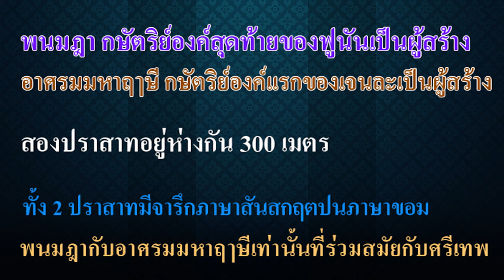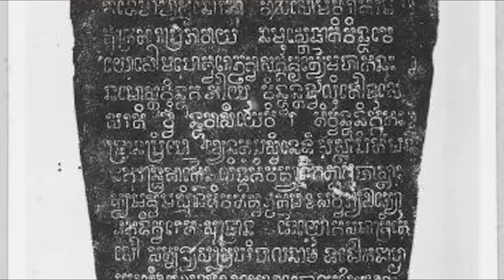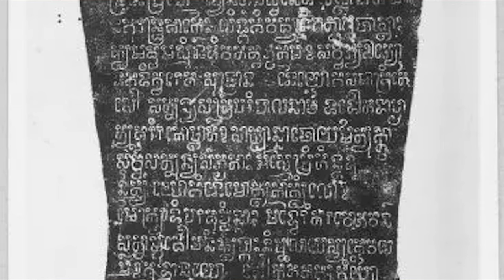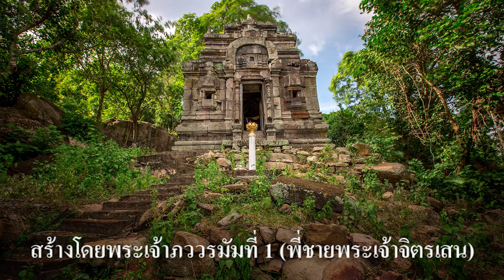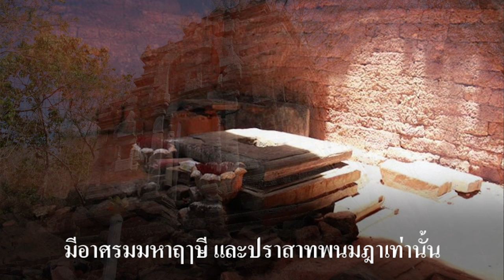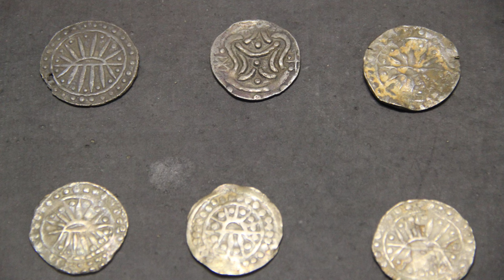Ep110 ปราสาทพนมฎา กับอาศรมมหาฤๅษี ที่อังกอร์บุรี ในกัมพูชาเท่านั้น ที่ร่วมสมัยกับ เขาคลังนอก ศรีเทพ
พนมฎา กษัตริย์องค์สุดท้ายของฟูนันเป็นผู้สร้าง, อาศรมมหาฤๅษี กษัตริย์องค์แรกของเจนละเป็นผู้สร้าง
สองปราสาทอยู่ห่างกัน 300 เมตร ทั้ง 2 ปราสาทมีจารึกภาษาสันสกฤตปนภาษาขอม พนมฎากับอาศรมมหาฤๅษีเท่านั้นที่ร่วมสมัยกับศรีเทพ สมัยนี้ปราสาทสมโบร์ไพรกุกยังไม่มี ตัวอักษรขอมก็ยังไม่เกิด
          คำว่าพนมฎา (Phnom Da) คำว่า ฎา ผมจะใช้ ฎ ชฎา เขียนให้ตรงกับคำต้นฉบับ พนมฎา ตั้งอยู่ในหมู่บ้านเปรกตา(Praek Da) ตำบลกกทะโลก (Kouk Thlok) อำเภออังกอร์บุรี  (Angkor Borei เขมร: អង្គរបុរី) จังหวัดตาแก้ว ทางตอนใต้ของกัมพูชา เป็นปราสาทเดียวในสมัยฟูนัน อยู่ห่างจากทิศตะวันตกของสามเหลี่ยมปากแม่น้ำโขงประมาณ 10 กิโลเมตร (6.2 ไมล์) ห่างจากชายฝั่งทะเล 150 กิโลเมตร (93 ไมล์) อยู่ใกล้ชายแดนเวียดนามและที่ตั้งของเมือง ออกแอว (Óc Eo) พนมฎา เป็นเนินเขาสูงประมาณ 50 เมตร ภายในปราสาท ประกอบด้วยจารึกอักษรปัลลวะ มีภาษาขอมปะปนอยู่ด้วย
          พนมฎาเป็นภูเขาหินแกรนิต อยู่ห่างจากอังกอร์บุรีไปทางตะวันออกเฉียงใต้ประมาณ 3 กิโลเมตร ใกล้กับชายแดนเวียดนาม อยู่ห่างจากพนมเปญไปทางใต้ประมาณ 100 กม. และห่างจากเมืองตาแก้วไปทางตะวันออกประมาณ 24 กม. พนมฎา เป็นชื่อศิลปะยุคแรกในสมัยก่อนนครวัด มีปราสาทสร้างขึ้นในรัชสมัยของพระเจ้ารุทรวรมัม (ค.ศ. 514–539) มีรูปแกะสลักหินที่เป็นรูปพระนารายณ์และอวตารอีกสององค์ ได้แก่ พระราม และพระกฤษณะ พระวิษณุ มีรูปปั้นศิลาเป็นเทพทั้งในศาสนาฮินดูและศาสนาพุทธ มีรูปแบบศิลปะยุคจักรวรรดิคุปตะ รูปปั้นเหล่านี้ ถูกย้ายไปเก็บรักษาไว้ในที่พิพิธภัณฑสถานแห่งชาติพนมเปญ เมืองหลวงของกัมพูชา
         เมืองอังกอร์บุรี พบจารึกภาษาสันสกฤต 11 บรรทัด และภาษาขอม 21 บรรทัด อธิบายรูปพระวิษณุและพระเจ้ารุทรวรมัม กล่าวกันว่าพระเจ้ารุทรวรมัมแห่งเมืองฟูนัน เป็นผู้ก่อสร้างปราสาทแห่งนี้ ในช่วงครึ่งแรกของคริสตศตวรรษที่ 6 ปราสาทในปัจจุบันนี้สร้างขึ้นราวคริสตศตวรรษที่ 11 แทนพื้นที่เดิม ปราสาทพนมฎา สร้างขึ้นบนฐานศิลาแลงและก่อด้วยศิลาแลงเกือบทั้งหมด โครงสร้างส่วนบนก่อด้วยอิฐ มีกรอบประตูหินทรายและเสาแปดเหลี่ยมประดับอยู่ที่ทางเข้า
            มีข่าวลือว่าพระเจ้ารุทรวรมัมได้สังหารพระเชษฐาของตน เพื่อชิงราชบัลลังก์ และอ้างสิทธิ์ในบัลลังก์นี้
ที่ฐานของสถานที่แห่งนี้ ยังมีถ้ำเล็กๆ จำนวน 5 แห่ง สะท้อนถึงสไตล์พนมฎา ซึ่งคล้ายกับสไตล์อินเดีย ในแต่ละถ้ำจะมีพระศิวะ องคชาติและอุมาโยนี ปราสาทมีขนาด 12 ตารางเมตร ประตูวิหารอยู่ทางทิศเหนือ มีประตูหลอกอีก 3 ด้าน ก่อสร้างด้วยศิลาแลงและอิฐ ประตูหลอกใช้หินทรายเช่นกัน หลังคาปราสาท มีความสูง 18 เมตร ชำรุดด้านบนเปิดโล่ง มีภาพแกะสลักหินที่แสดงภาพการเกษียรสมุทร แตกหักออกเป็นสองส่วน
            ห่างจากปราสาทไปทางตะวันตกเฉียงใต้ประมาณ 300 เมตร มีปราสาทเล็กๆ อีกแห่งหนึ่ง รู้จักกันในชื่อ อาศรมมหาฤๅษี (Asrom Moha Asei) สร้างขึ้นเมื่อปลายคริสตศตวรรษที่ 7 ซึ่งเป็นสมัยเจนละ พระเจ้าภววรมัมที่ 1 เป็นผู้ก่อตั้ง Asrom Moha Asei มีขนาด 5.5 เมตร และสูง 7 เมตร มีหน้าต่าง 5 บานและประตู 2 บาน รูปปั้นที่มีต้นกำเนิดจากที่นี่ได้แก่ หริหระ พระวิษณุ พระราม และพระกฤษณะ
           ฟูนันเป็นหนึ่งในรัฐเป็นเมืองท่าค้าขายระหว่างอินเดียนกับจีน เป็นเมืองท่ากลุ่มแรก ๆ ในเอเชียตะวันออกเฉียงใต้ ครอบคลุมการค้าทางทะเลในพื้นที่นี้ ตั้งแต่คริสตศตวรรษที่ 2 ถึงกลางคริสตศตวรรษที่ 7 เรื่องราวที่เขียนครั้งแรก เกี่ยวกับดินแดนแห่งนี้ มาจากคริสตศตวรรษที่ 3 เขียนโดยคังไท่ (Kang Tai 康泰) และจู้หยิง (Zhu Ying 朱應) ทูตของจักรพรรดิฮั่นของจีน รายงานต้นฉบับของเขาสูญหายไป แต่ถูกใช้ในแหล่งข้อมูล ที่สืบทอดมาจากคริสตศตวรรษที่ 5 คังไท่และ จู้หยิง บรรยายถึงสังคมเกษตรกรรม และเชี่ยวชาญด้านโลหะวิทยาเป็นอย่างดี  พวกเขาเรียกผู้ปกครองเขมรว่า "ฟาน" (Fan)
            กษัตริย์ฟูนันที่พวกเขาเรียกว่าฟานชาน (Fan Chan) ได้ส่งของขวัญให้กับจักรพรรดิจีน ได้แก่ รูปปั้น
พงศาวดารจีนกล่าวถึงว่ากษัตริย์ฟูนัน ฟาน ชิ มัน (Fan Shih-man) เมื่อต้นคริสตศตวรรษที่ 3 เป็นผู้พิชิตที่ยิ่งใหญ่ในเอเชียตะวันออกเฉียงใต้ หลานชายและผู้สืบทอดตำแหน่งของเขาคือ ฟานชาน (Fan Chan) ได้ส่งทูตไปยังอินเดียและจีนในช่วงกลางศตวรรษ พวกเขายังกล่าวอีกว่า จดหมายที่ใช้ในดินแดนนั้นคล้ายคลึงกับในอินเดีย
ตั้งแต่คริสตศตวรรษที่ 5 เป็นต้นมา ผู้ปกครองเขมรมีชื่อเป็นชาวอินเดีย โดยมักมีคำต่อท้ายว่า varmam ซึ่งแปลว่า "ได้รับการปกป้อง หรือเป็นเกราะป้องกัน"
              เมืองที่สำคัญที่สุดของอาณาจักรทางทะเลฟูนันคือเมืองท่า ออกแอว อยู่ระหว่างอินเดียและจีน ตั้งอยู่ทางใต้ของพนมฎา ห่างจากแนวชายฝั่งไม่กี่กิโลเมตร พื้นที่ปัจจุบันอยู่ในดินแดนเวียดนาม ออกแอว (Óc Eo) เชื่อมต่อกับพนมฎาด้วยคลองออกแอว
            ในคริสตศตวรรษที่ 6 พระเจ้ารุทรวรมัม เป็นกษัตริย์ฟูนันที่มีความสำคัญและเป็นที่รู้จักมากที่สุด ประทับอยู่ที่อังกอร์บุรีใกล้กับเนินเขาพนมฎา เขาเป็นกษัตริย์ฟูนันองค์เดียวที่ถูกกล่าวถึง ในจารึก พงศาวดารจีน กล่าวว่า เขาเป็นโอรสที่เกิดจากนางสนม และแย่งชิงอำนาจจากรัชทายาทโดยชอบธรรม ที่ประสูติจากพระนางกุลประภาวดี พระอัครมเหสี จึงมีการทำสงครามยืดเยื้อกับพระนางกุลประภาวดี  เป็นสาเหตุให้อาณาจักรฟูนันอ่อนแอและล่มสลายลงในที่สุด เมื่อพระเจ้าภววรมัมที่ 1 ร่วมกันกับเจ้าชายจิตรเสน (พระเจ้ามเหนทรวรมัม) พระอนุชา
ทำสงครามเพื่อชิงราชสมบัติและบุกยึดราชธานี วยาธปุระ ได้สำเร็จ
อาณาจักรฟูนันจริง ๆ มีอาณาเขตสีเขียวเท่าที่เห็นในภาพ ส่วนที่เราเห็นว่ามีอาณาเขตกว้างใหญ่ เหมือนรูปข้างบนนี้ หมายถึงเขตการค้าเท่านั้น คนที่ไม่รู้ก็หลงผิดมานาน.